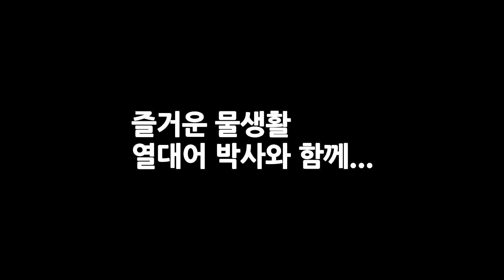구피폭번시키기 번식을위해 알아야할 내용-열대어박사-구피키우기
구피 번식할때 먹이주는 방법 부화통 관리 등에 대한 내용입니다.